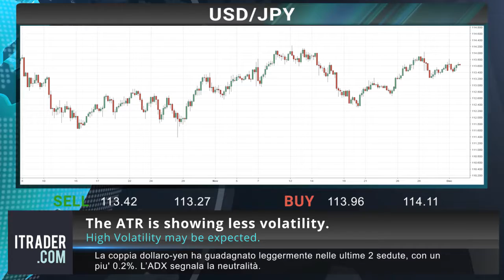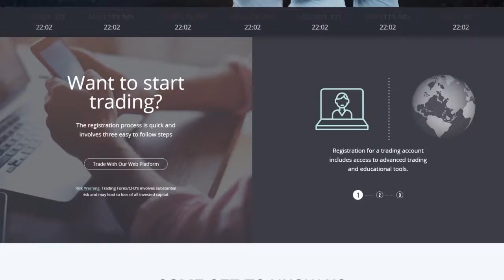ITRADER.COM_IT - Revisione di mercato giornaliera - 05.12.2018